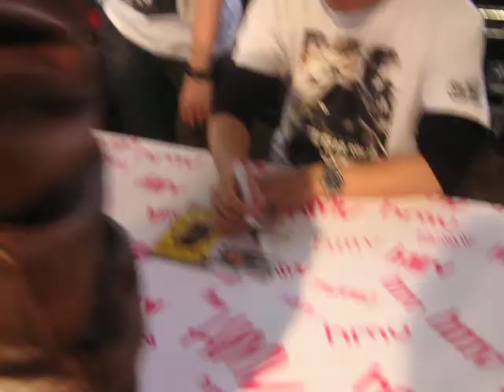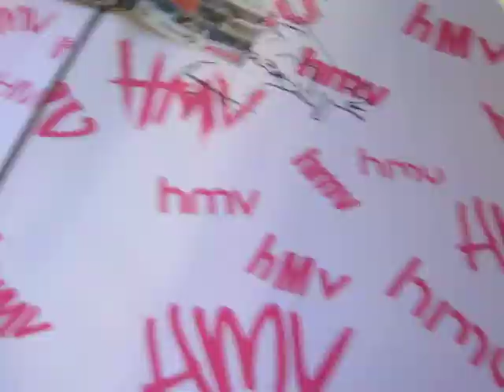Metal Gear Solid Peace Walker Launch Event - Hideo Kojima and Yoji Shinkawa Signing!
Hideo Kojima and Yoji Shinkawa came to London as part of the Metal Gear Solid Rising World Tour! This video shows me getting my copy of the game signed by the amazing pair!